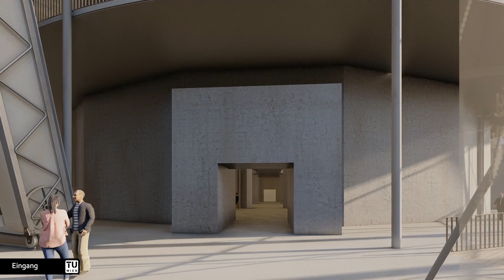Prof. Manfred Berthold - Diplomarbeit von Silviya Hristova - Flakturm Augarten Wien Aquaponik-Farm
Diplomarbeit von Silviya Hristova: "Transfarm - Umwandeln des Flakturms im Augarten in Wien zu einer Aquaponik-Anlage", Betreuer: Prof. Manfred Berthold, Architektur und Entwerfen, Mitbetreuer: Prof. Karl Deix, Werkstofftechnologie, TU Wien, 2022, Abschlussprüfung: 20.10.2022
Diploma thesis by Silviya Hristova: "Transfarm - converting the flak tower in the Augarten in Vienna to an aquaponic facility", supervisor: Prof. Manfred Berthold, architecture and design, co-supervisor: Prof. Karl Deix, materials technology, Vienna University of Technology, 2022, Final exam: October 20th, 2022